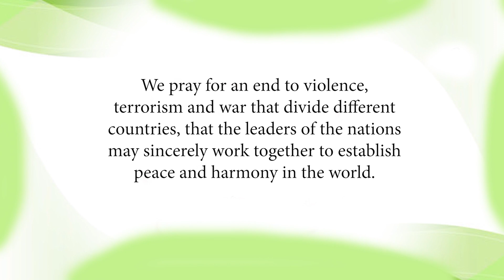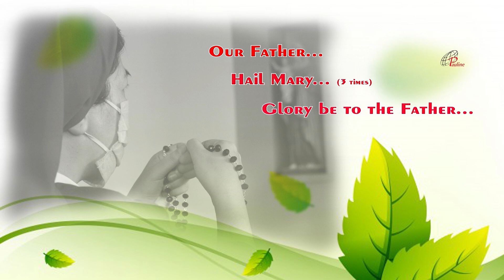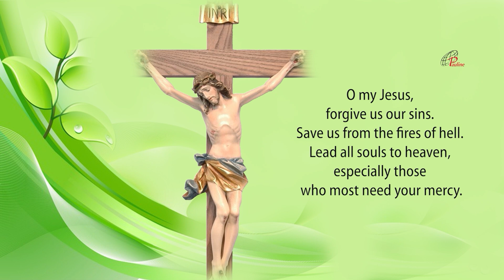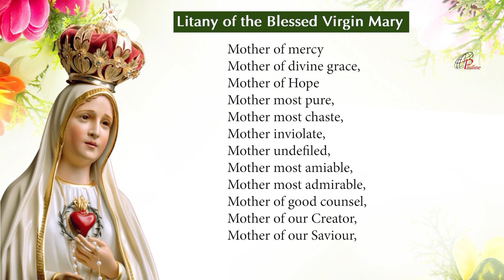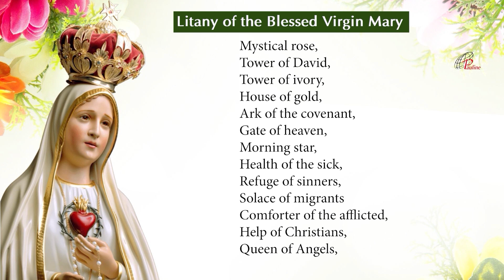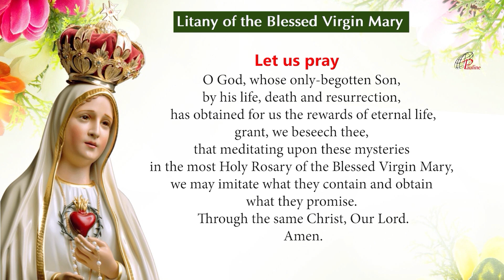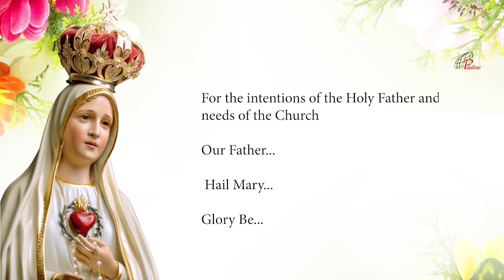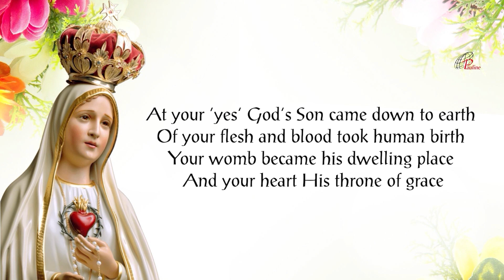Rosary | Joyful Mysteries | 7 August , 2023